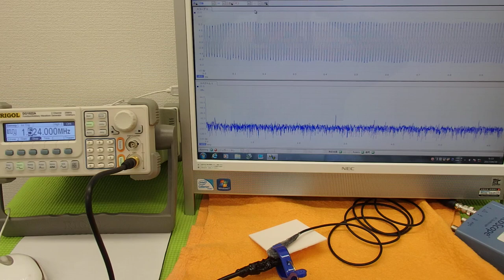オリジナル超音波実験技術 ultrasonic-labo